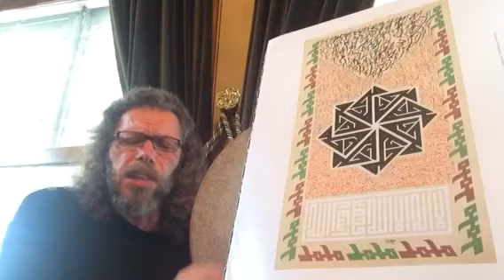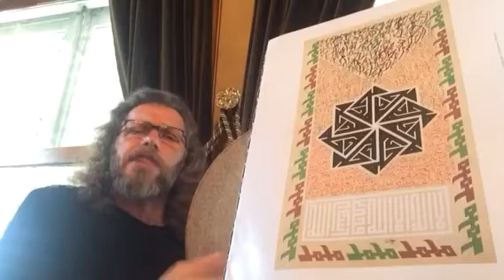SÜLEYMAN ŞAHİNTÜRK "" BUYRUĞUN TUT RAHMANIN TEVHİDE GEL TEVHİDE ""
Güfte AZİZ MAHMUD HÜDAYİ ( Kuddise sırruh )
Buyruğun tut Rahmân'ın  tevhide gel tevhide / Tazelensin imanın, tevhide gel tevhide / Müşkilde kalan kişi, güç etme âsan işi / Bırak gayrı teşvişi, tevhide gel tevhide / Sen seni ne sanırsın fâniye aldanırsın / Hoş bir gün uyanırsın, tevhide gel tevhide / Yaban yerlere bakma, canın odlara yakma / Her gördüğüne akma tevhide gel tevhide / Hüdâi'yi gûş eyle, aşka gelip cûş eyle  / Bu kevserden nûş eyle tevhide gel tevhide..
15/03/2017 yeni çalışma